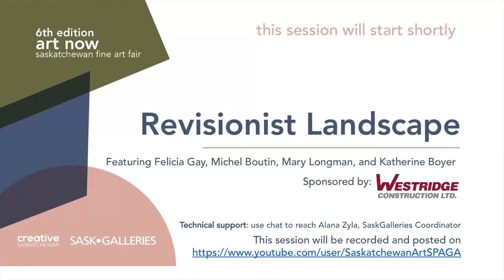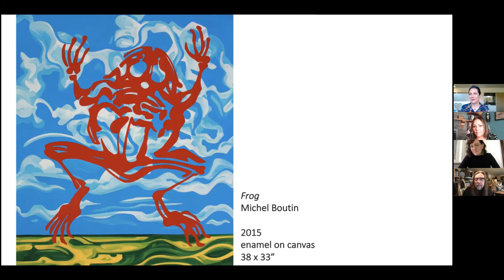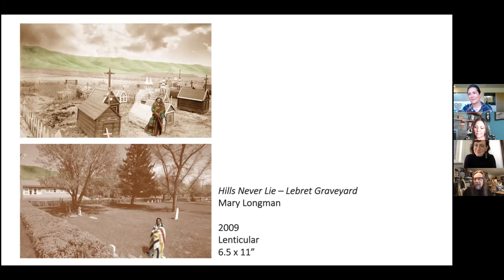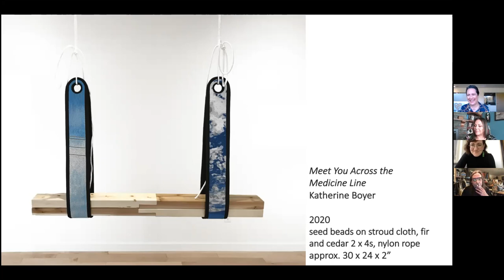Revisionist Landscape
Description: In the canon of Canadian art, the genre of landscape often focuses on romantic depictions of natural spaces, with an emphasis on topography, conditions of light, or exaggerated colour and texture. However, there is a difference in how landscape is visually interpreted by settlers and Indigenous and Métis artists. Our understanding of the genre can be expanded to consider how different cultures existed with the land historically, how they relate to it today, and how these experiences are translated to art. What does landscape in art and in this province really mean? This discussion will provide an understanding of how contemporary Indigenous and Métis artists depict landscape, broadening our knowledge of the genre that shapes how we see and understand this nation.

Participants: Felicia Gay (moderator), Michel Boutin, Mary Longman, Katherine Boyer